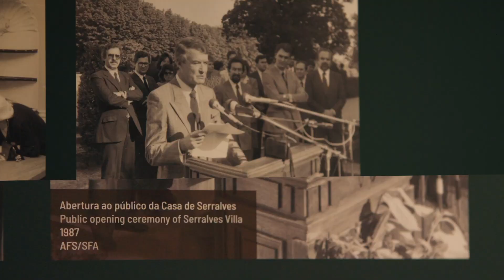EXPOSICÃO | 100 ANOS PARQUE DE SERRALVES - INTERCONECTADOS